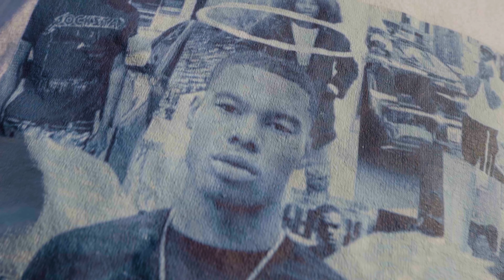BIG FENC - PETERBONE